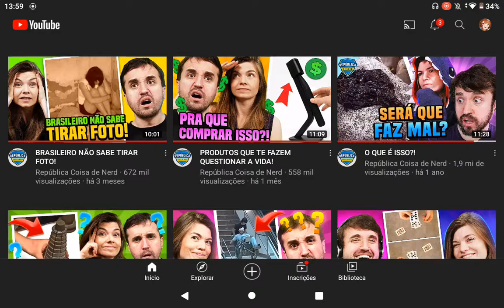eu iria agradeçer se o YouTube recomendáce os meus vídeos igual os vídeos do república coisa de nerd